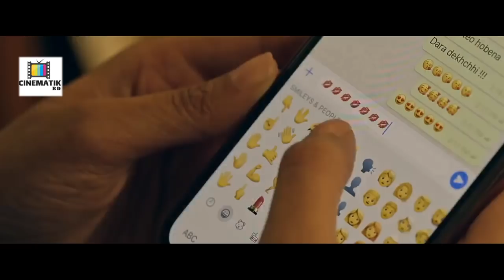শেষটা সুন্দর - Shesta Sundor - Afran Nisho - Mehejabin Bangla EID Natok Promo 2019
Natok - Shesta Sundor

Cast - Afran Nisho & Mehejabin Chowdhury

Director by Mizanur Rahaman Ariyan